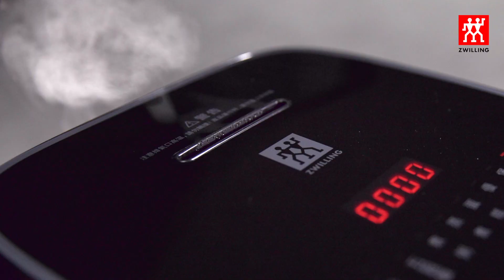德國雙人牌-電鍋TVC 90秒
客戶：全聯福利中心
創意導演：JcDesign Jack
攝影：梅澤
燈光：阿賢
美術：楊林、凱勛
後期製作：梅澤
監製：Godiva
場地：風格寓所